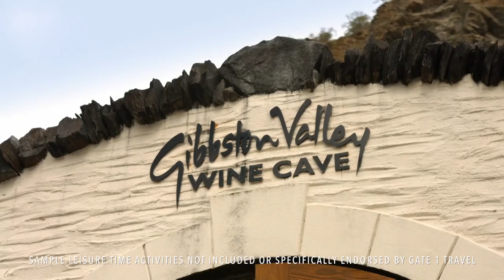Discovery Tour of New Zealand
Description:
Gate 1 Travel offers affordable guided tours everywhere around the world.
Follow the link below for more information about all of our New Zealand Tours